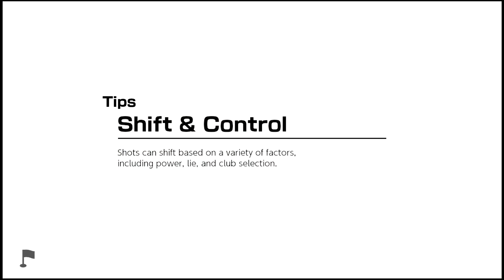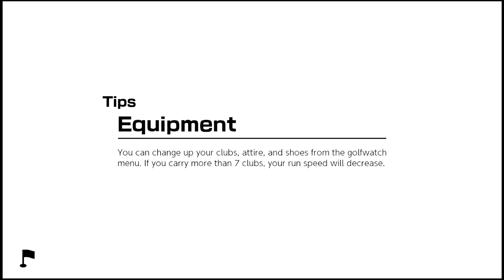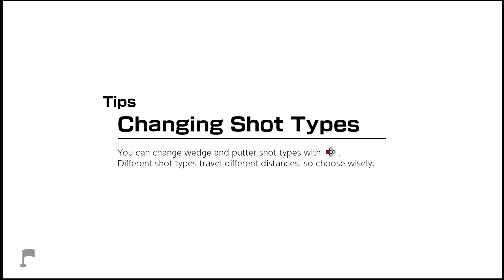Mario Golf: Super Rush - Golf Adventure: The Bonny Greens Open - Final Round (Part 5)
Mario Golf: Super Rush Walkthrough - Golf Adventure: The Bonny Greens Open - Final Round (Part 5).

Mario Golf: Super Rush is a Golf game with an RPG-Like story mode developed by Camelot Software Planning and published by Nintendo for the Nintendo Switch worldwide on June 25, 2021. Join Mario and his friends as they hit the links in the newest Mario Golf game featuring tons of new content!